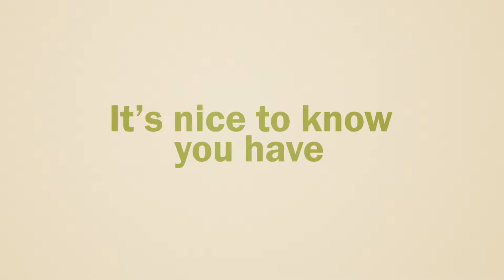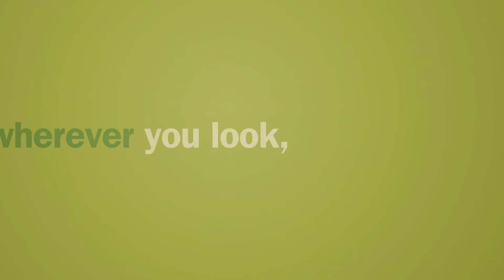NeighborWorks Southern New Hampshire Network Video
This short video tells the story of our membership in the NeighborWorks network, America’s community development network of organizations that together are uniquely plugged into and investing in the nation’s communities.

The NeighborWorks network is positively impacting communities in every state across the nation.